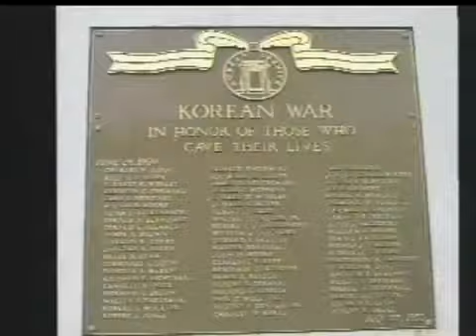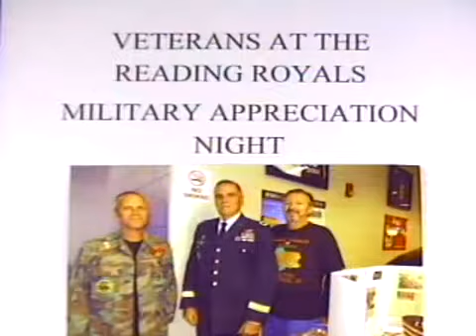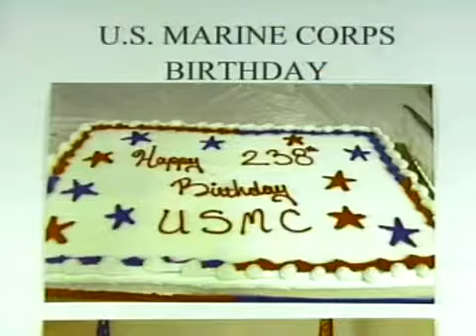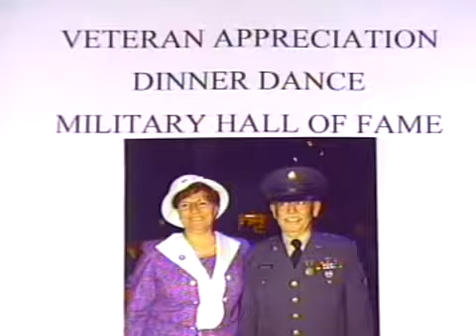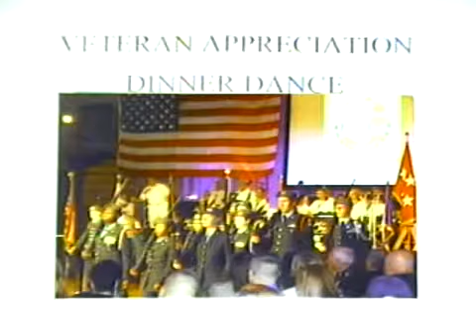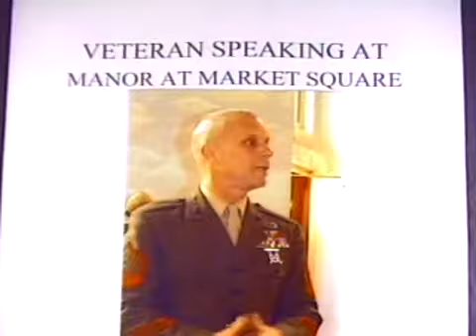November Veterans Events 11-22-13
Elizabeth Graybill shared photos from recent Veterans Events in Berks County and discussed a few upcoming programs.